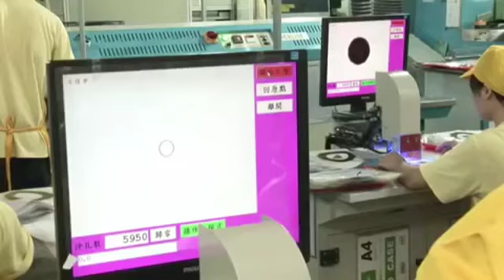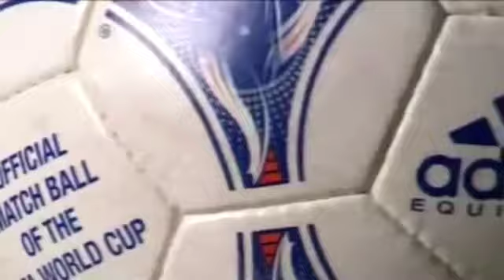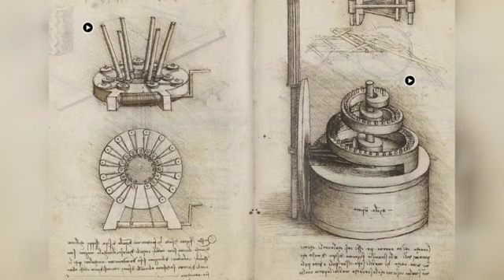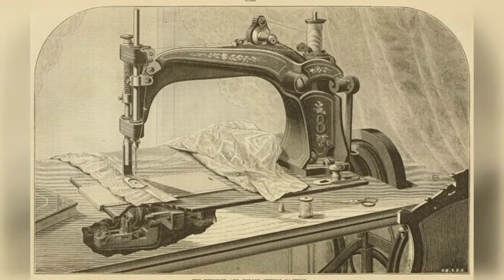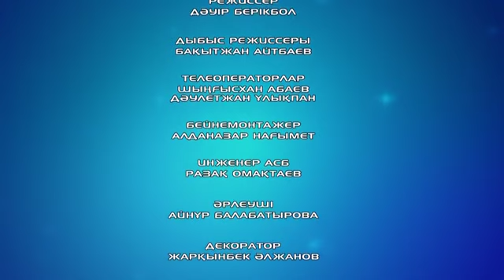"Жаңа күн" (13.06.2019)